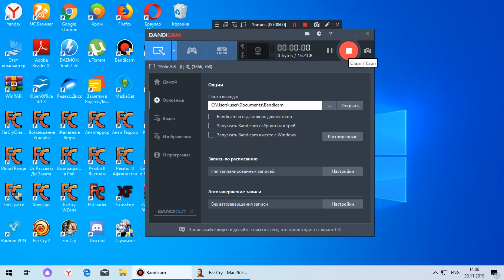Прохождение игры Far Cry 1 Часть 10 Центр Управления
Продолжаем проходить игру Far Cry